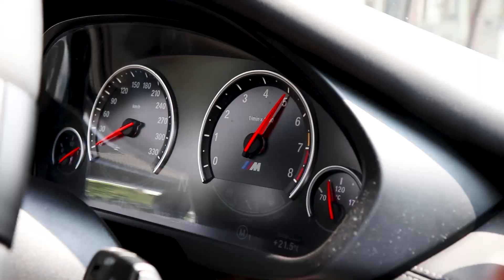BMW Only Drive Aftermovie #2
Aftermovie #2 gemaakt door onze fotograaf Basprinscars, check zijn werk hier in deze dikke aftermovie van de BMW Only Drive.

Volg @cb.drive voor meer foto's, informatie en inschrijvingen.

Video gemaakt door onze CB drive fotograaf @Basprinscars